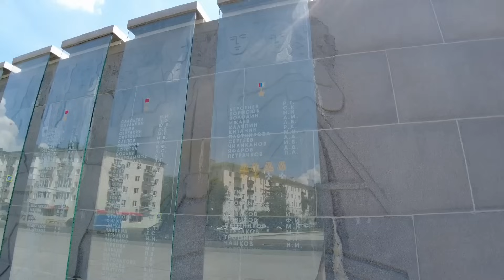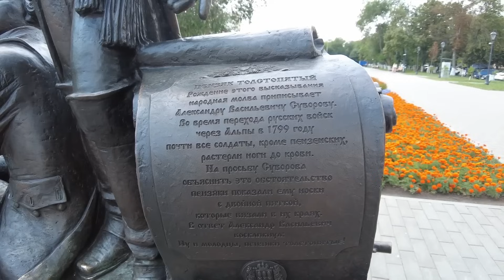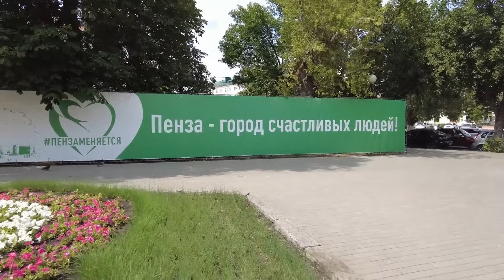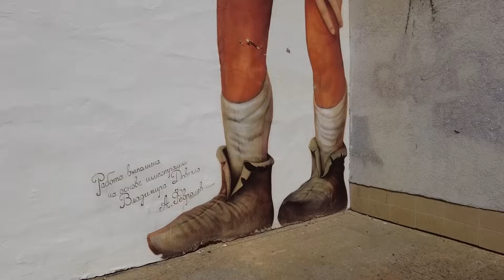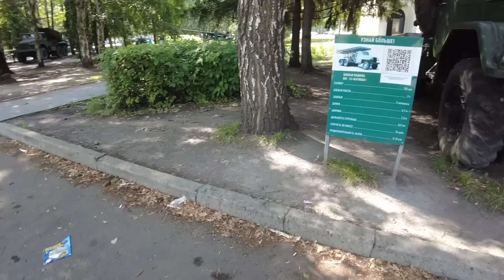Пенза! Жизнь города глазами местного жителя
Таймкоды:
00:00 Введение
02:05 Расположение Пензы и ближайшие города
02:54 Рельеф и водные объекты
05:53 Архитектура
08:14 Работа городских властей
09:14 Парки и зеленые зоны
10:31 Общественный транспорт
12:45 Насколько чистый город
13:16 Детские сады и школы
13:43 Отрицательная демография
14:12 Медицина
15:47 Аренда и покупка недвижимости
16:55 Средняя зарплата
17:19 Как добраться до Москвы
17:46 Заводы и крупные предприятия
18:44 Климат
20:16 Экология
21:03 Стереотипы о Пензе
21:34 Насколько зеленая Пенза